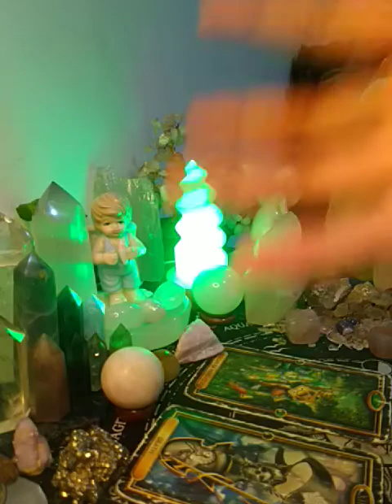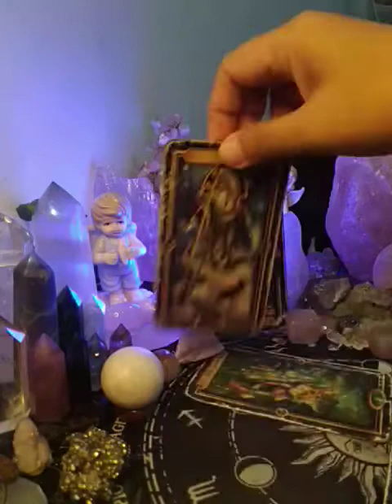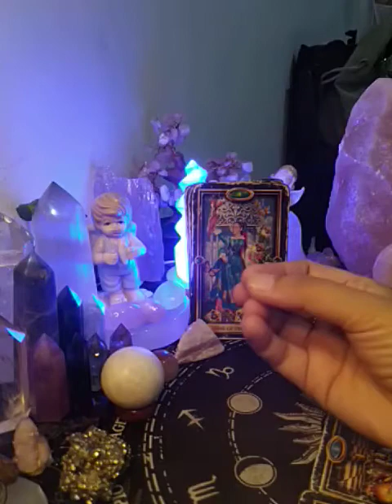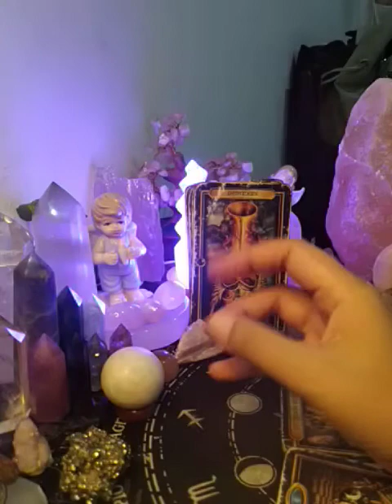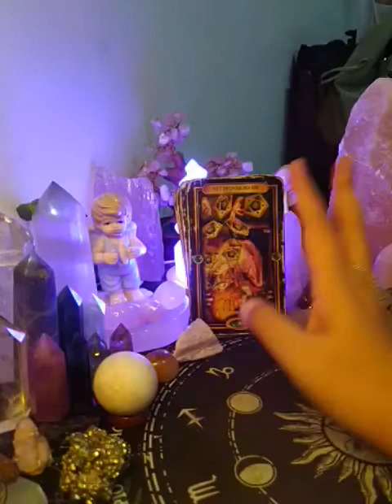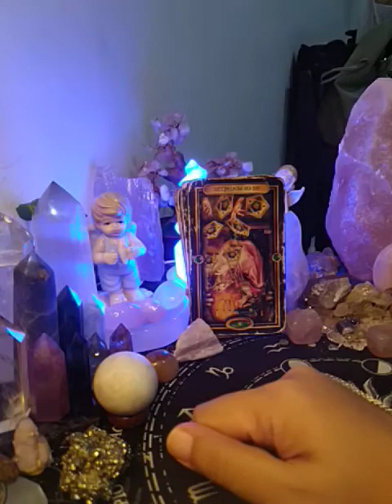Libra WEEKLY MONEY June 29 -July 4, 2021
Libra WEEKLY MONEY June 28 -July 4, 2021